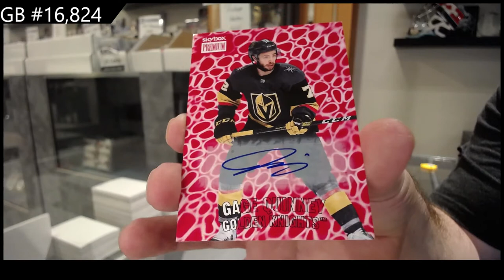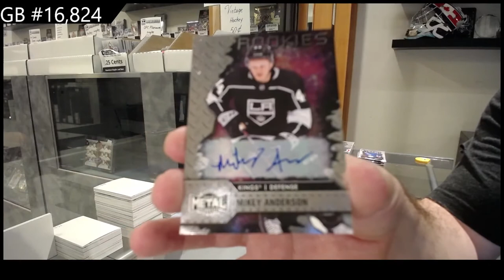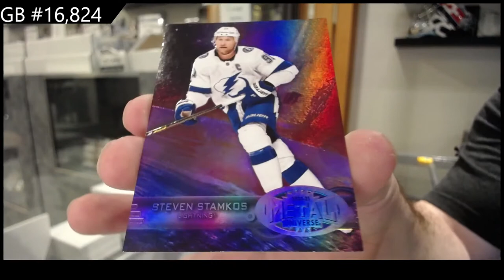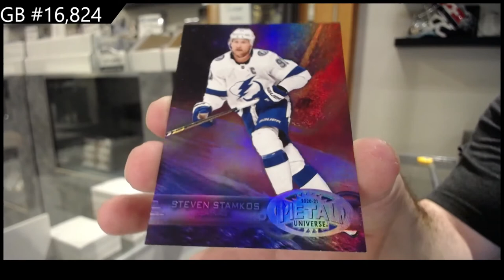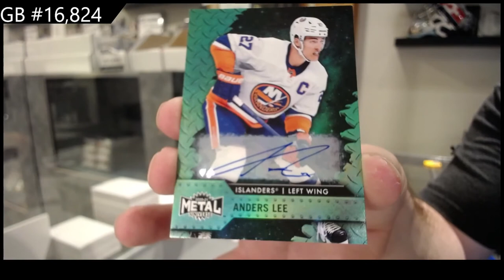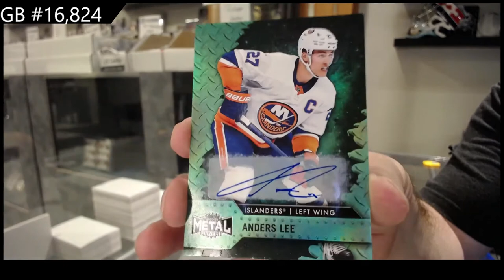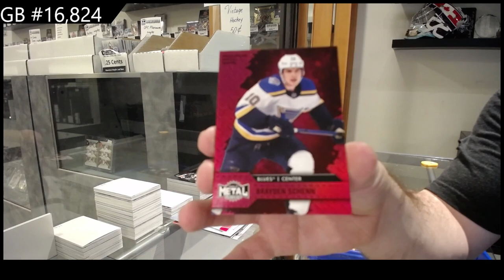20-21 Upper Deck Metal Universe Hockey 3 Box Break - C&C GB #16,824